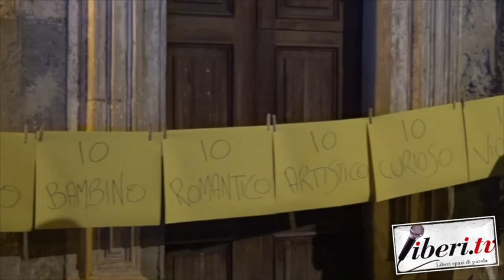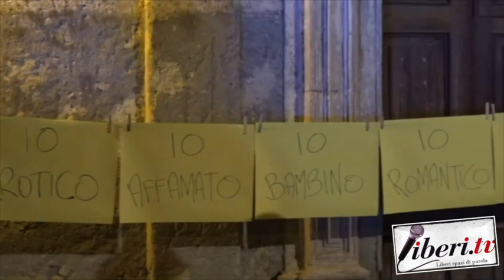"Vite a Caso", interviste - Cleto Festival 2018, Cleto (Cs).